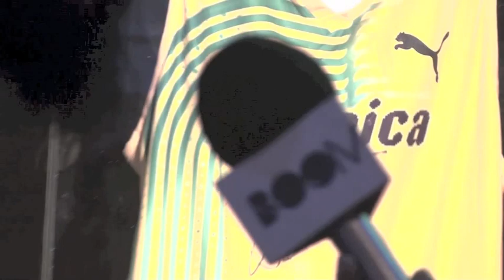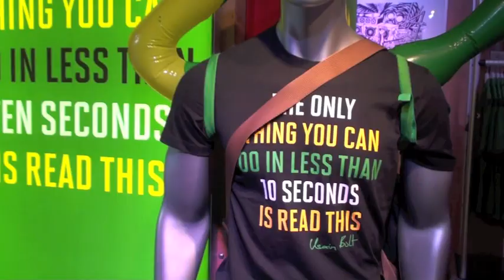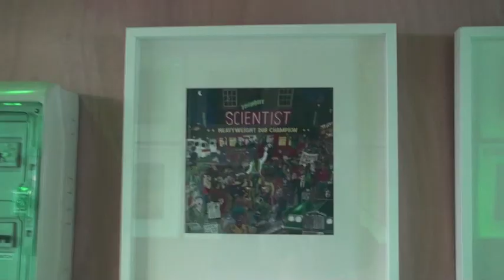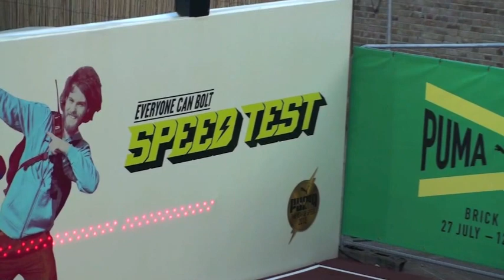Reshma B Tours The Puma Yard With Jillionaire, Stylo G & Stamma Kid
Jillionaire of Major Lazer invites the Reggae Girl About Town for a behind-the-scenes tour of the Puma Yard in Brick Lane, East London. They check out the bar, the beats, the Puma swag, the Usain Bolt shrine, and they even buck up Sylo G and his bredren Stamma Kid. You don't want to miss this one.